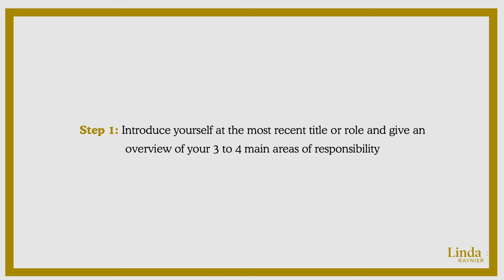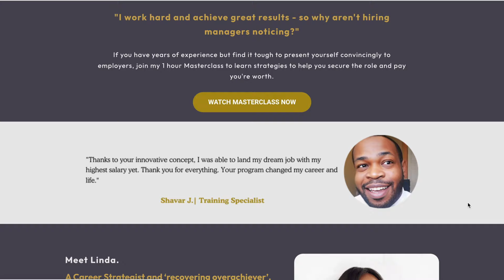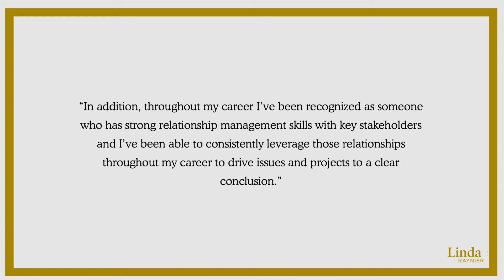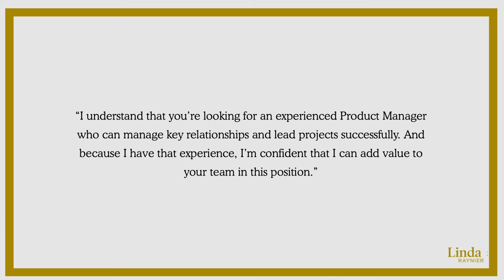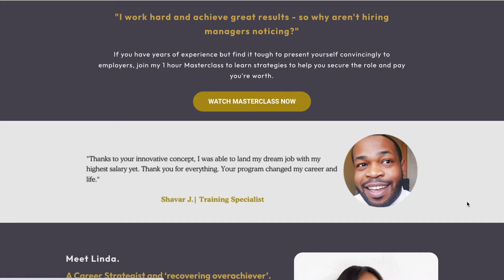How to Answer Tell Me About Yourself (2024 for Experienced Professionals)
⭐ FREE MASTERCLASS: 4 Steps to Elevate Your Presence & Convince Hiring Managers to Pick You as the #1 Choice
Not sure how to answer tell me about yourself as an experienced professional? I’ll share how to properly answer this interview question so you sound qualified for the job!

How to approach the tell me about yourself interview question? This is a revised and brand new version of the tell me about yourself a good answer to this interview question video I created in 2016. To develop the tell me about yourself good answer, you’ll need to watch this video to understand the best answer using a sample answer as an example. If you want to know how to answer tell me about yourself as an experienced candidate, there are differences in how to approach the tell me about yourself interview question if you were a less experienced candidate.